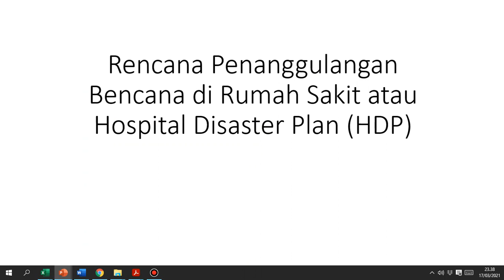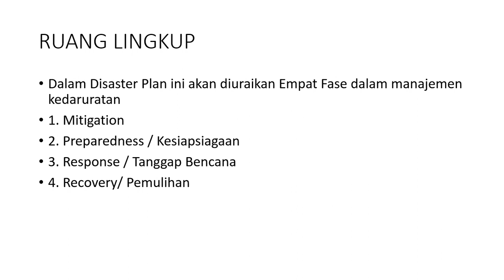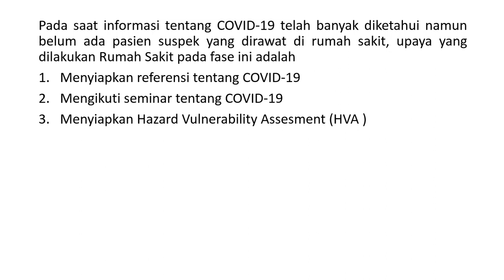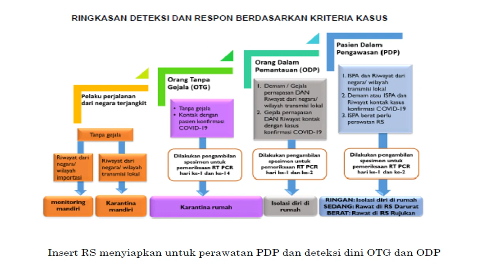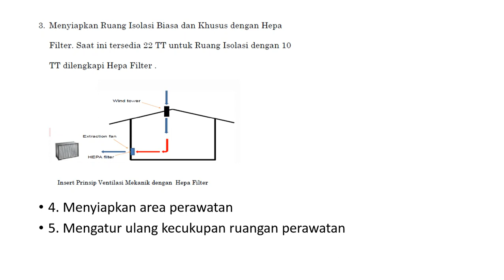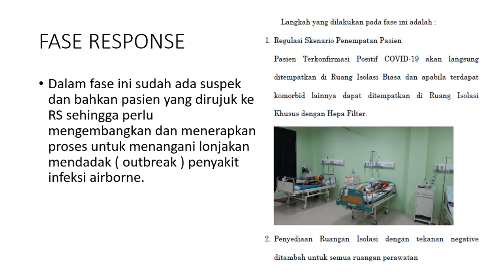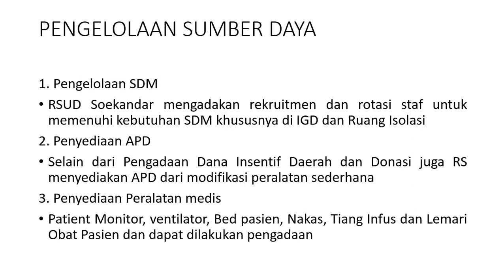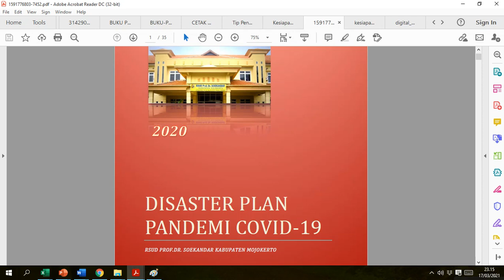Materi Disaster Plan Covid 19